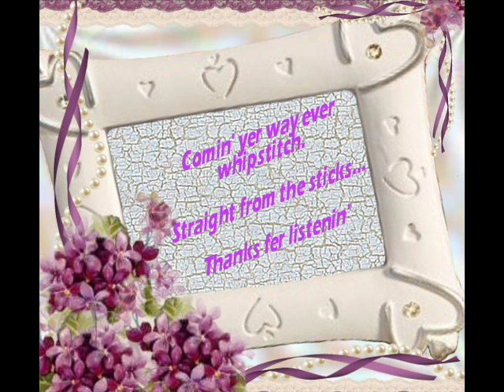There But For The Grace Of God Go I Polecat Creek